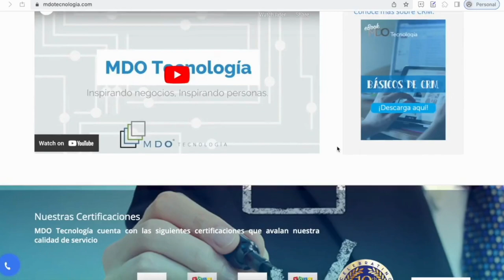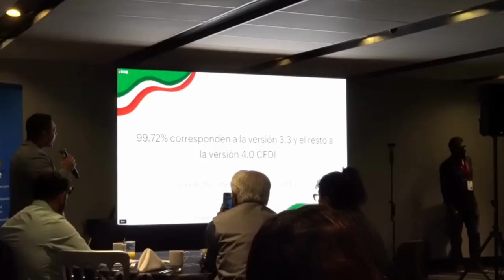Zoholics México 2022: Miguel Arce, MDO Tecnología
Platicamos con Miguel Arce, CEO de MDO Tecnología, acerca de la solución que ofrece su empresa a otras organizaciones y cómo fue su experiencia en Zoholics México 2022.